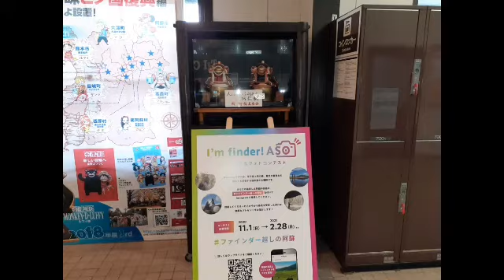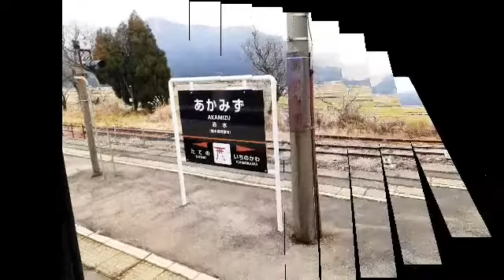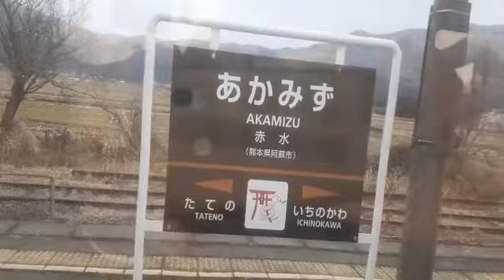Buhay Japan 初めての電車🚃💨first time in train here in japan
first time sa lahat dito sa japan. very nice